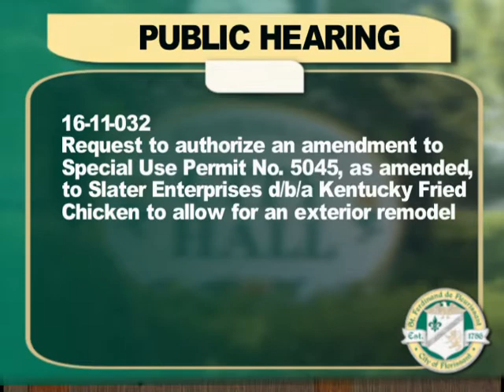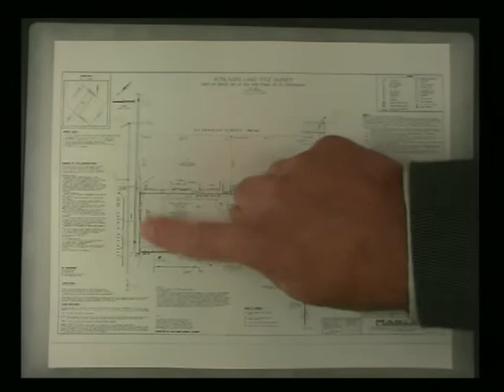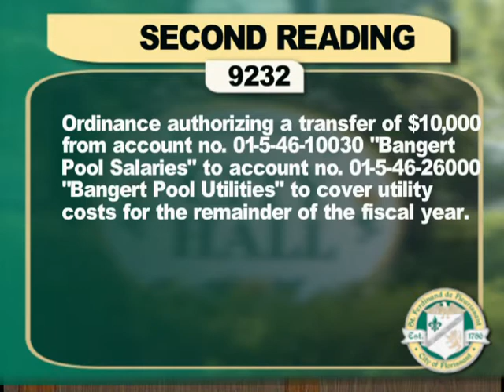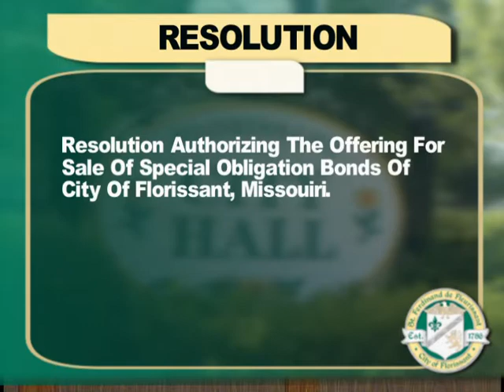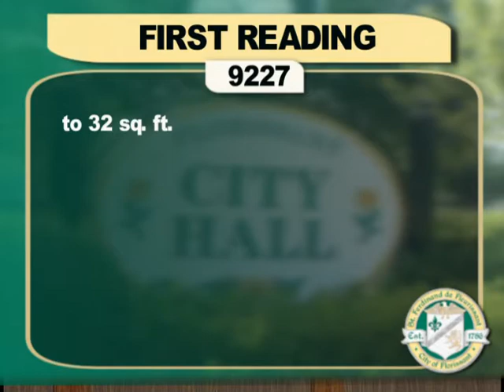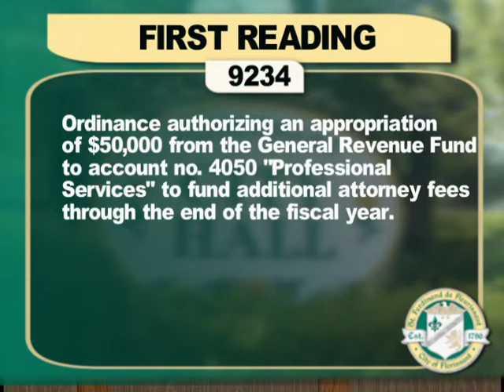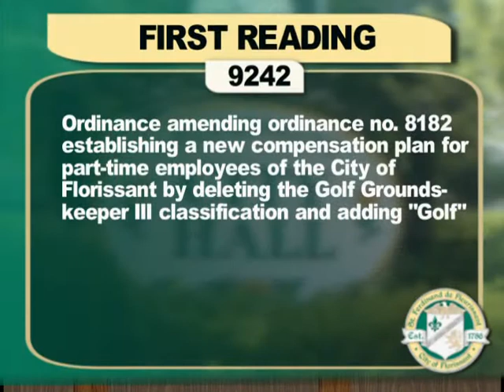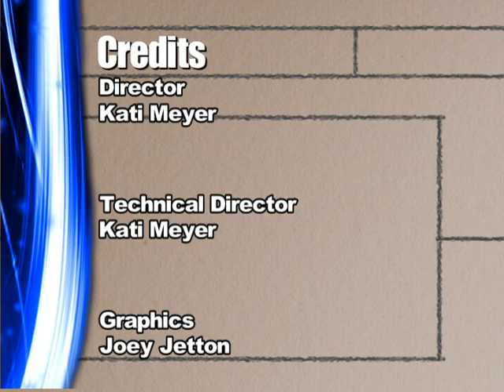Florissant City Council Meeting for November 14th 2016-Budget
2017 Budget is the main topic of the meeting...
Please Cue or FF 2 min 35 seconds for the start of the video.